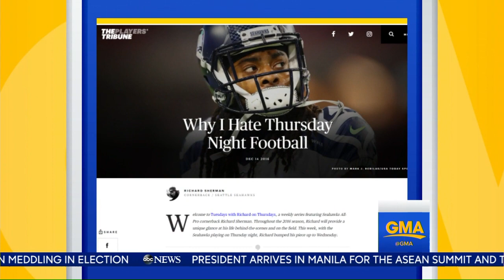11.12 GMA - What's Behind Rash of NFL Injuries (Tony Reali)